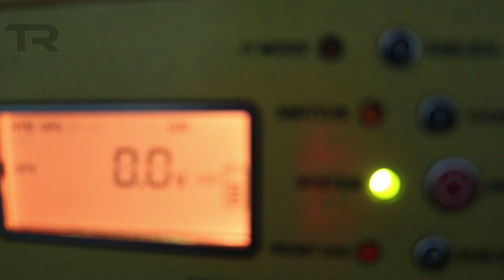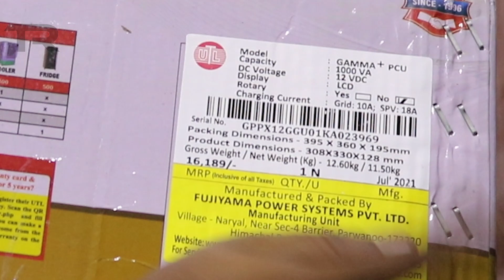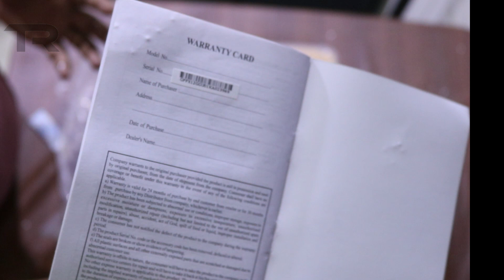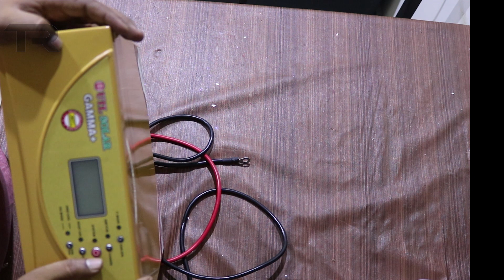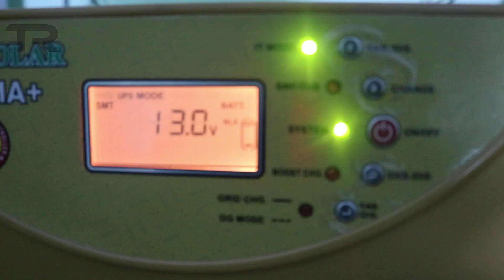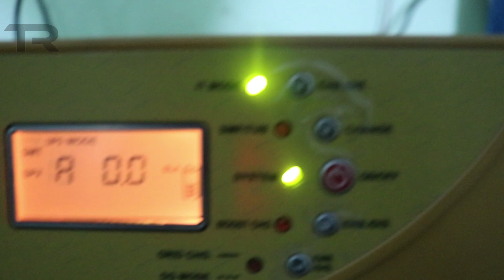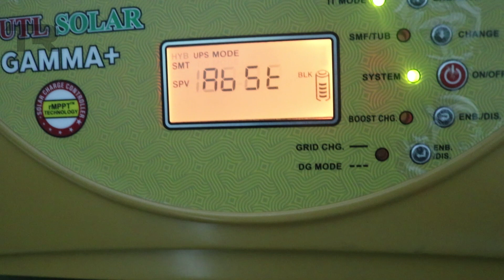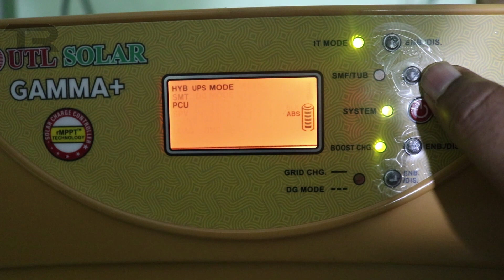கரண்ட் பில்லை குறைக்கலாம் வாங்க || DIY SOLAR OFF GRID 1KW TAMIL ii PART2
DIY Solar Off Grid 1 Kw with 1 Kw UTL Inverter

UTL Inverter Supplier Chennai : 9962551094